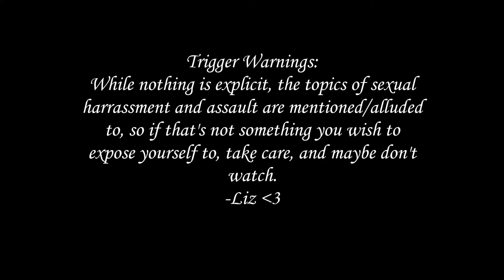Why Women Don't Go to the Bathroom Alone | Poetry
I wrote this poem when thinking about the stereotype of how women don't go to the bathroom without a friend when in public. For me, this is true, but I always figured it had to do with just having social anxiety where I can't really go anywhere public alone. Then I realized that if this is something a lot of women share, there's probably a reason. So, from this one thing, I turned it into how when women are alone, we are viewed as potential targets, and this leads to us sticking together when possible. Because in the end, it's not about peeing in packs. It's the fact that women are viewed as prey, and that's a problem. I've discussed, in less direct ways, feminist topics before, but lately I've been wanting to make more CreatorsForChange type videos. It won't always be this heavy or direct, but the positive messages will be there.

I talk about fandoms, life, and other things that are suggested for me to talk about! Follow me in the following places for more of my existence, along with my other channels: